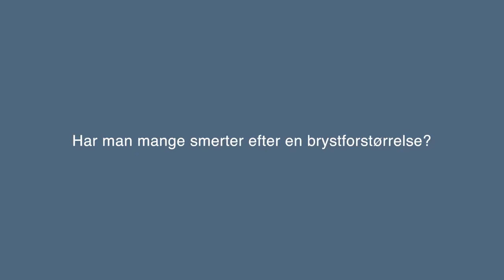Har man mange smerter efter en brystforstørrelse?